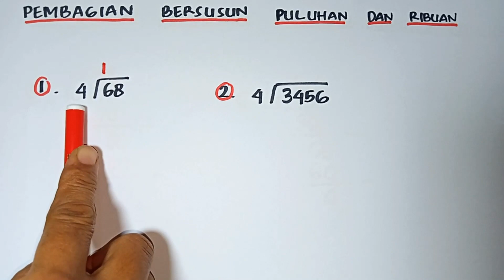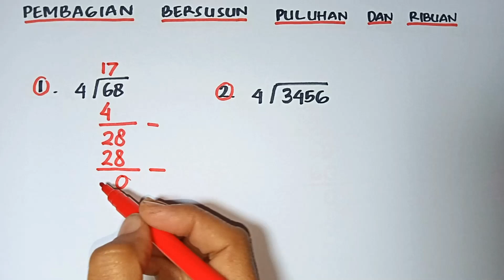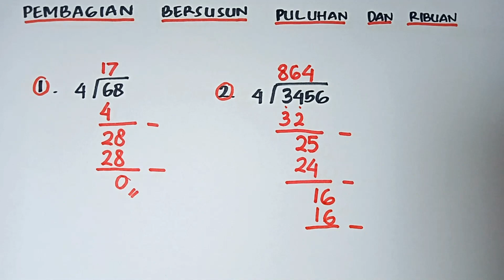pembagian bersusun puluhan dan ribuan